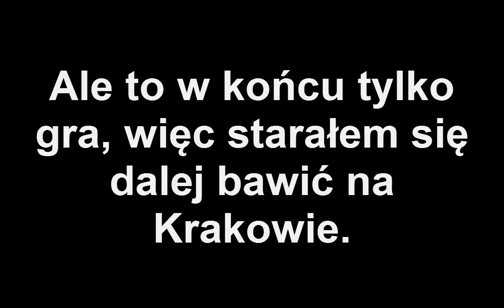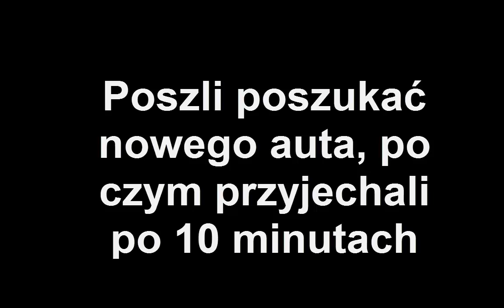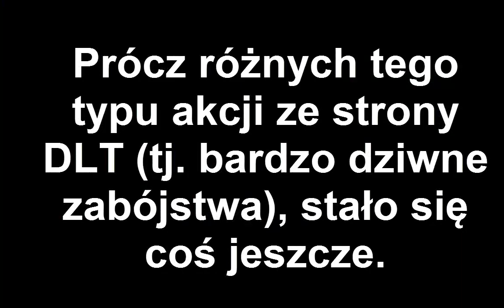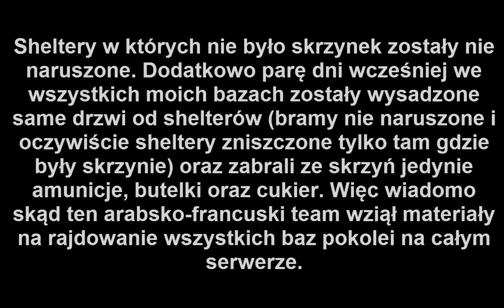H1Z1 - Montaż śmiesznych i prawdziwych momentów z Krakowa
Ruscy :D